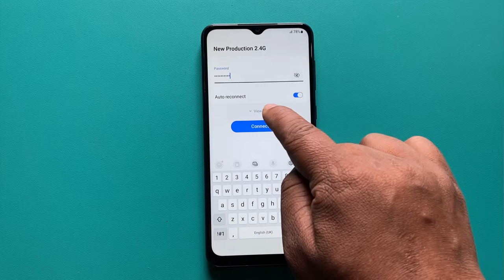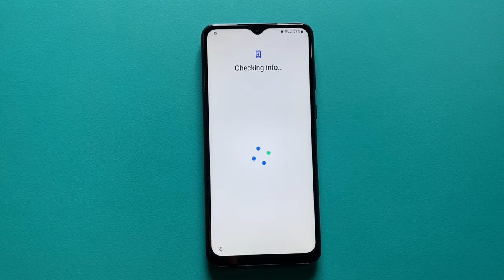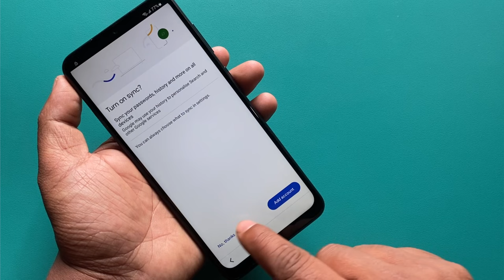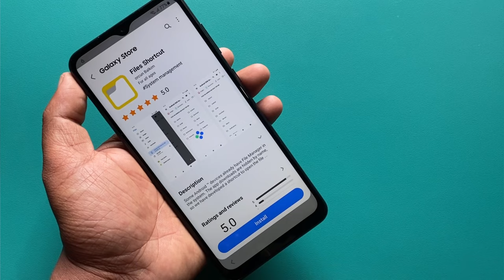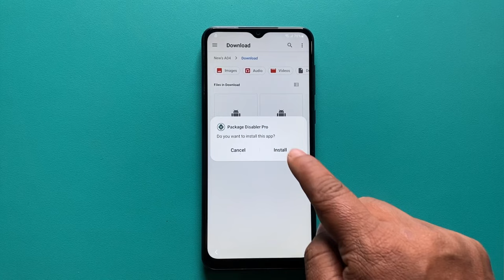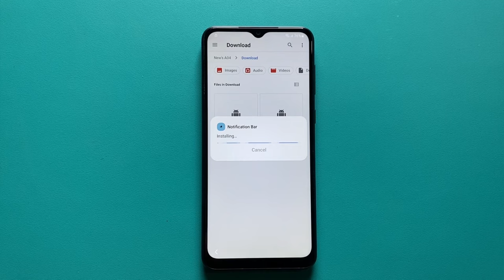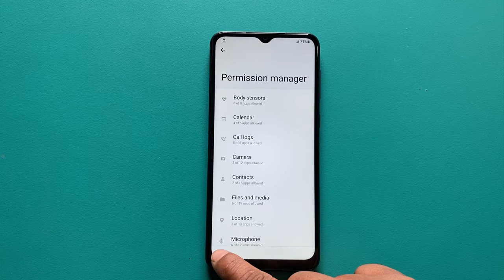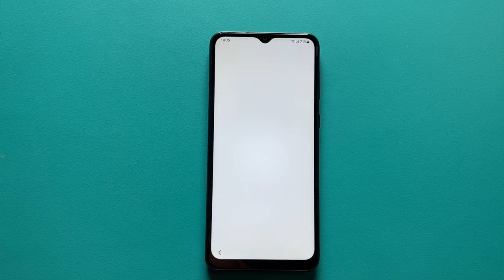Final Solution-Samsung m02 frp bypass || Samsung m02 remove google account lock || Without pc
Final Solution-Samsung m02 frp bypass || Samsung m02 remove google account lock ||